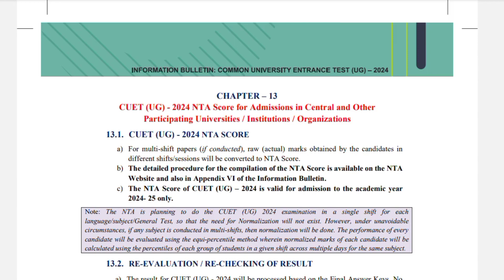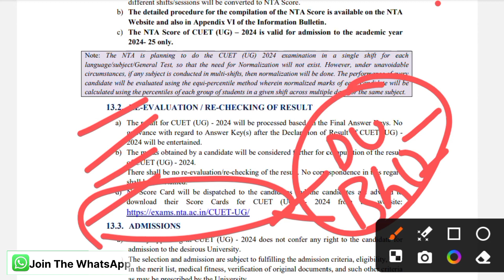CUET UG Rechecking And Re-evaluation 2024 || CUET UG Result 2024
*✨👨‍🎓CUET PG 2024/Delhi University PG Admission/JNU PG Admission 2024 [CUET PG By ANAS DU] WhatsApp Channel Link:-*

*✨👨‍🎓CUET UG 2024/DU UG Admission 2024 [ CUET UG By ANAS DU] WhatsApp Channel Link:-*

👉2nd YouTube Channel Related To Higher Education [Current Affairs, Political Science, Delhi University Academic Subjects, CUET, UGC Etc. Cover ]